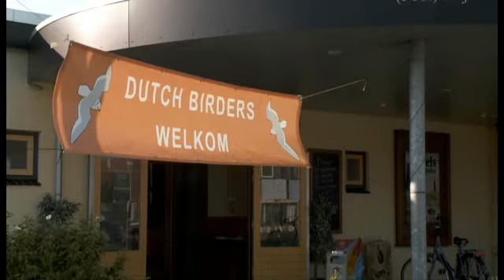DBA weekend 2010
Nieuws uit de Texelse natuur uit 2010. Dit filmpje was altijd te zien op wadden.tv, waarop je een tijdlang alle nieuwtjes uit de natuur op Texel (of elders uit Nederland) kon volgen.